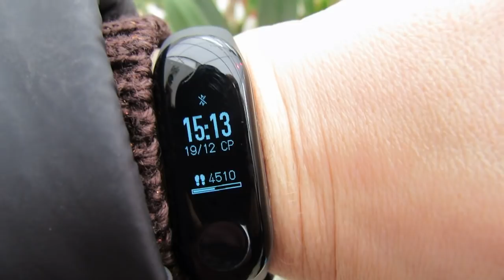Brassavola digbyana (Rhyncholaelia digbyana)Чехол + бутон+цветение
Орхидейный сериал. 3 видео в течении месяца.Уход, Чехол + бутон+цветение